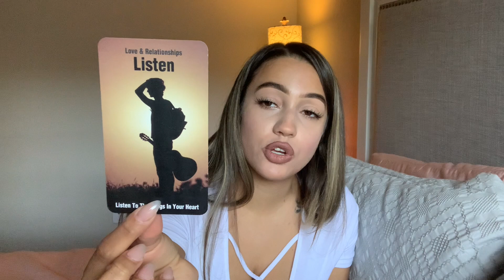✨EARTH SIGNS - WEEKLY 💕LOVE💕 READING 2/22-2/28 ✨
✨Weekly LOVE  Reading 💕  2/22-2/28 Taurus, Virgo & Capricorn

Time Stamp:

Virgo ♍️ : 1:28
Capricorn ♑️: 3:03
Taurus ♉️ 0:17

INSTAGRAM.COM/WITCHYGIRLTAROT
FACEBOOK.COM/WITCHYGIRLTAROT
TWITTER.COM/WITCHYGIRLTAROT

1. Video Chat Readings - $44.44

Readings are scheduled in advanced and done using Zoom, or Skype.

2. Pre-Recorded Message : $33.33

A 30-Minute pre-recorded video message sent within 1-2 days after payment. You will receive an "Unlisted" Youtube link with your message.